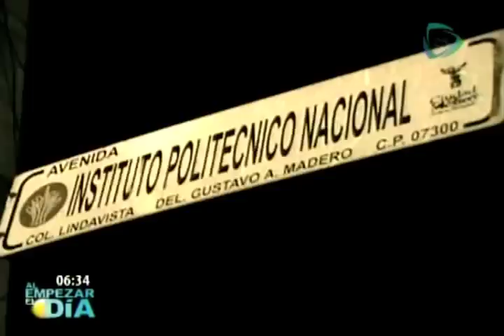Ejecutan a un ex funcionario de Ecatepec en la GAM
Miguel Ángel Barrera López, quien contendía como candidato a síndico por el PRI, fue asesinado de un disparo en la cabeza cuando circulaba abordo de un auto en la avenida Politécnico casi esquina con la avenida Montevideo, en la colonia Lindavista.